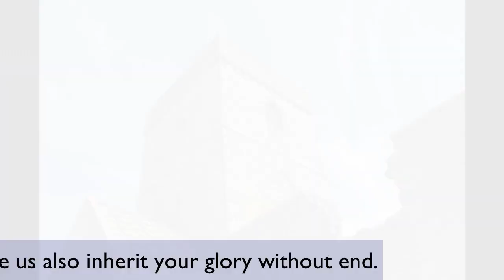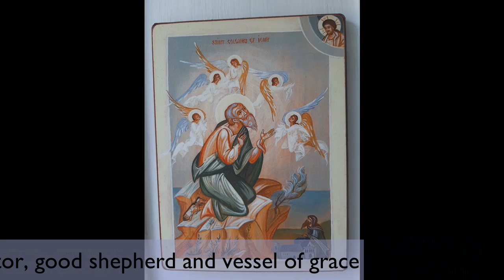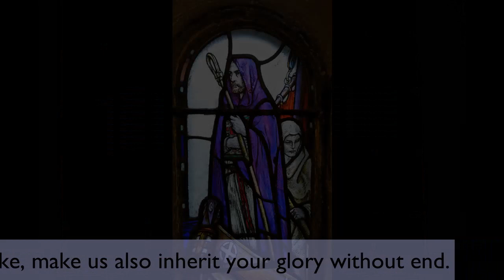A Prayer for St Columba's Day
Magnificat Antiphon and verses from the Magnificat from the Inchcolm Antiphoner, sung by the monks of Pluscarden Abbey, together with images of St Columba and Inchcolm Abbey.